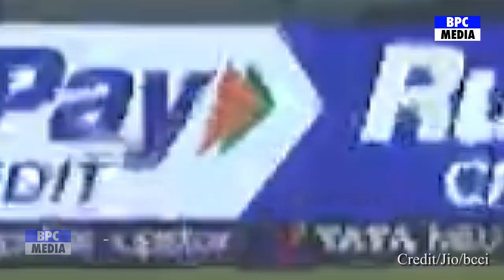देखिए, LSG की शानदार जीत के बाद Stoinis ने Dhoni को लेकर कहा ऐसा सुन आप भी करोगे सलाम